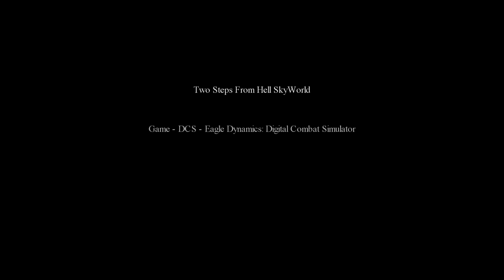Two Steps From Hell SkyWorld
Game - DCS - Eagle Dynamics: Digital Combat Simulator